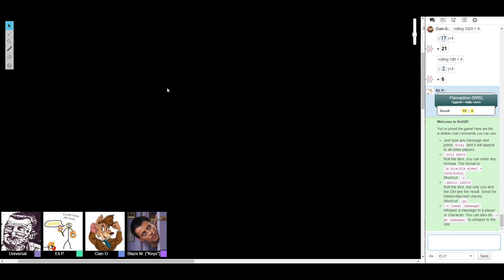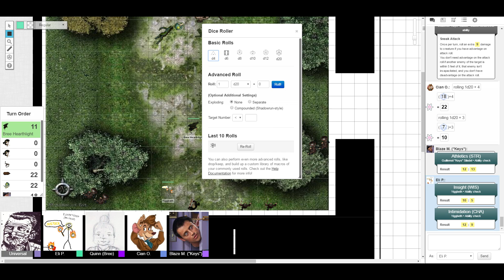Krait & Kobold part 14 - Marettin Luther King